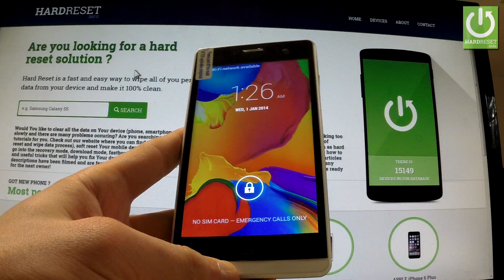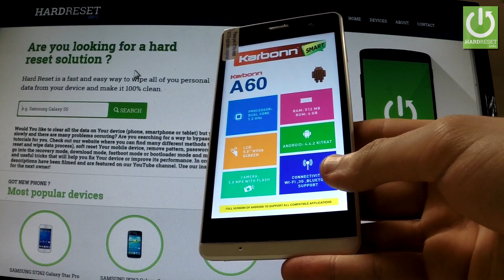How to enter Fastboot Mode KARBONN SMART A60 - Open and Exit Fastboot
How to enter the fasboot mode? How to exit the fastboot? How to quit into normal mode?